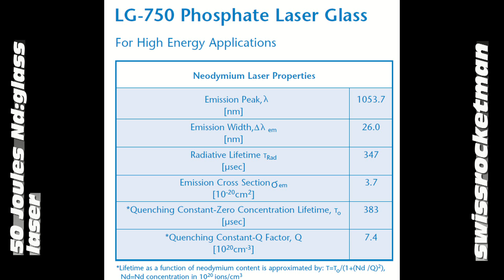My First 50 joules Ndglass laser .mp4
This is my first Neodymium glass laser i build in 1971.
This laser poduce 50 J in free runing and 3 joules in q-switch 20 ns with a saturable
absorber.